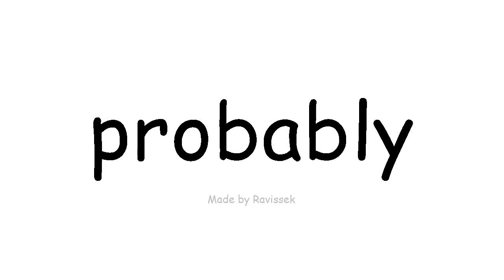Naučite engleski vjerojatno